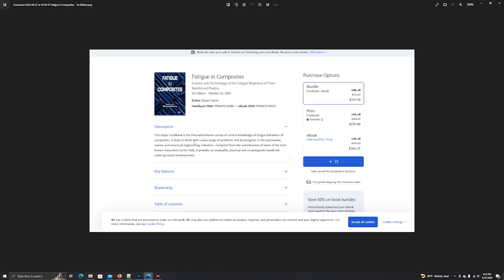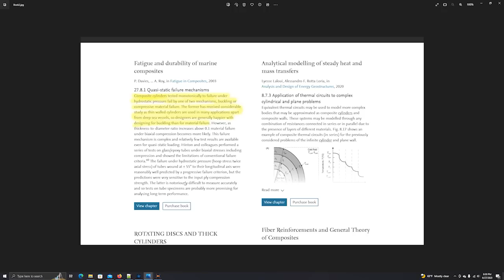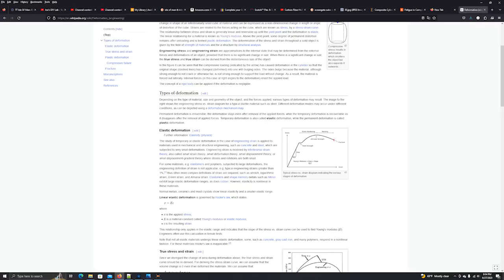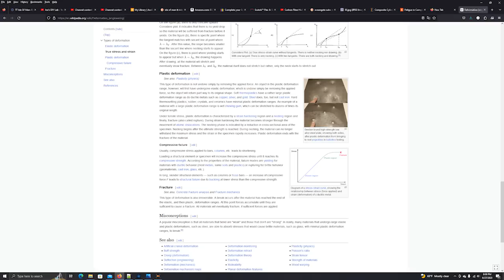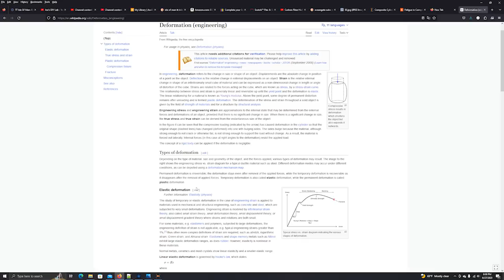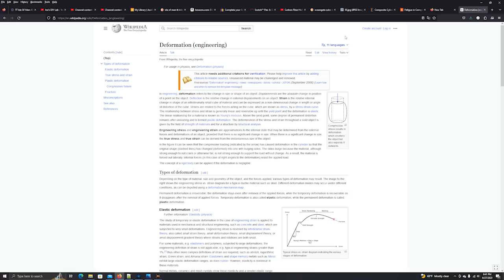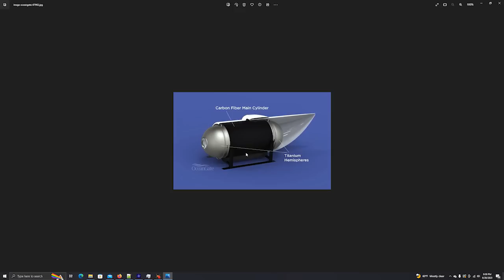Oceangate Titan Submersible Manufacturing and Engineering Issues Part 2